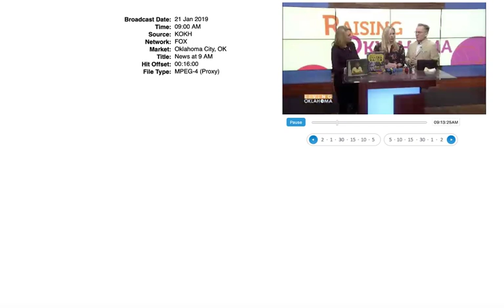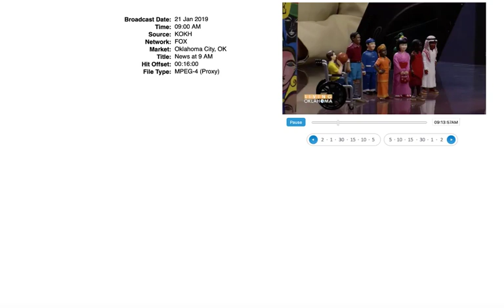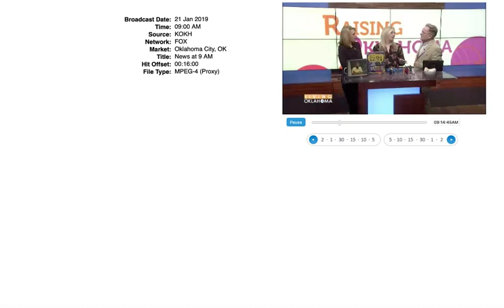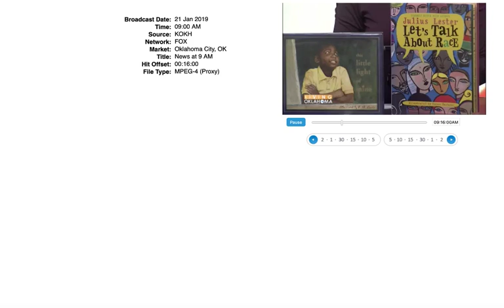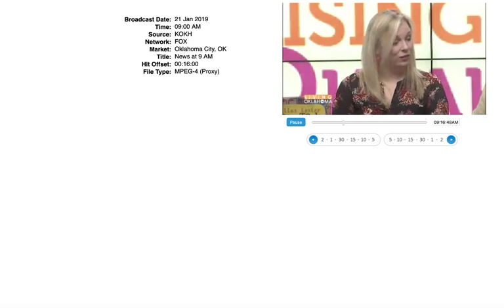KOKH RF 1-21-19